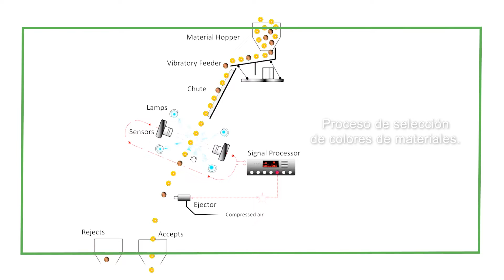Selección de frijoles defectuosos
El clasificador de color AI de sexta generación de Wesort se puede usar para clasificar frijoles con patrones complejos y seleccionar Be black, Wormhole, Destroyed, Red bean skin y Dirt para mejorar la calidad de los frijoles. Wesort ayuda a la agricultura, y siempre vamos a insistir, ¡buen día! ! !